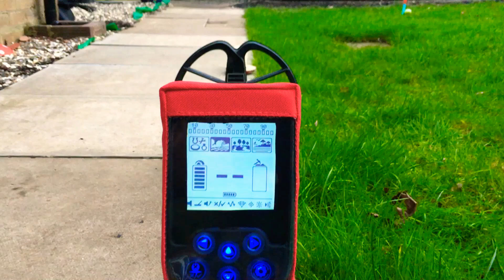Nokta Makro SIMPLEX “thin gold ring” air test.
Just a quick vid.